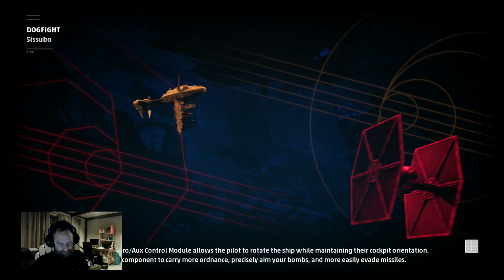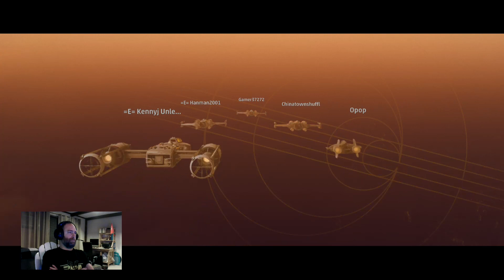SW Squadrons Tie Defender in acton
Free agent Pilot here. More kills in the Tie Defender. Mastering a J-HJOOK attack.